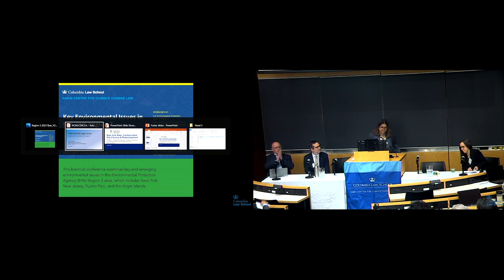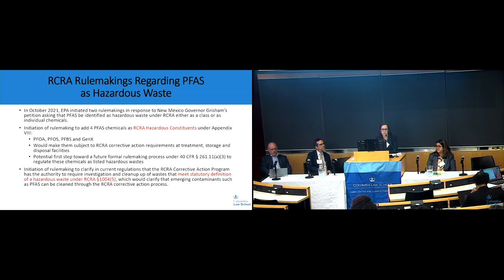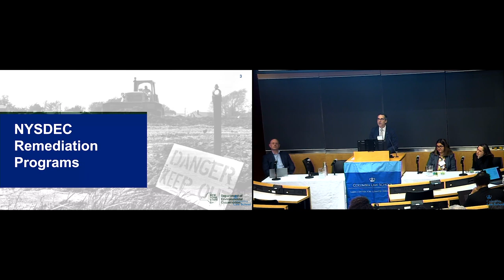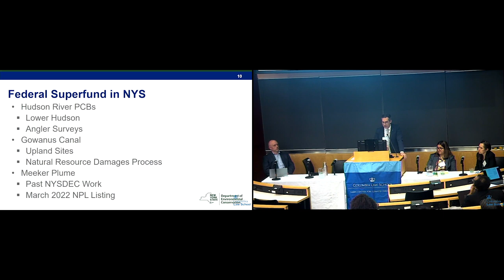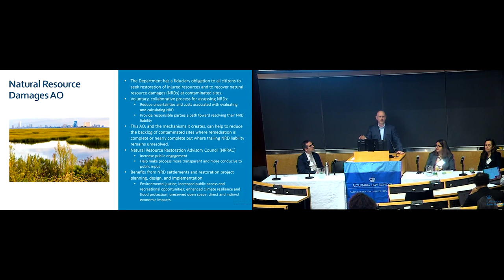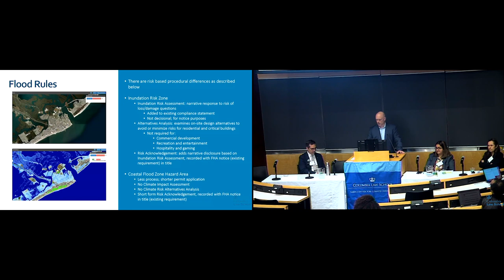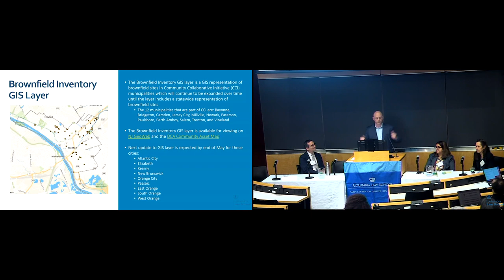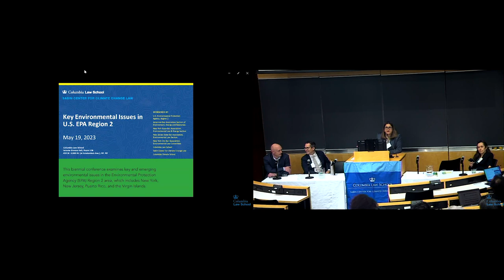Key Environmental Issues in U.S. EPA Region 2 (Panel 3)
2023 EPA Conference hosted by the Sabin Center for Climate Change Law at Columbia Law School

Panel 3: Contaminated Site Cleanup and Redevelopment

Moderator: Monica Schroeck, Greenbraum
Rowe Smith & Davis
Sarah Flanagan, EPA Region 2–CERCLA/
RCRA update
Patrick Foster, New York DEC
Sean Moriarty, New Jersey DEP